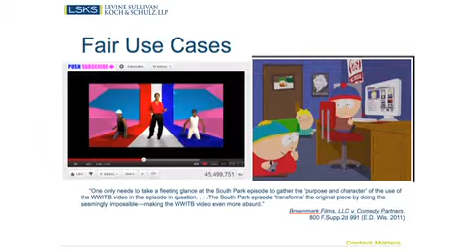Copyright Seminar part 7: Is something that goes viral news? - 2012-03-07